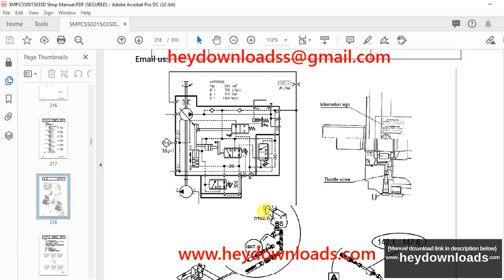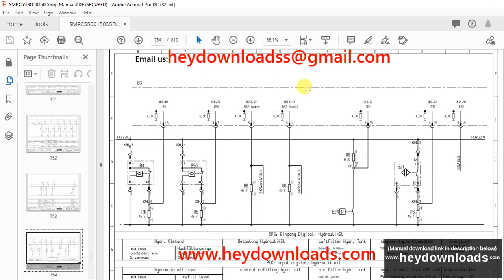Komatsu HYDRAULIC MINING SHOVEL PC5500-6 Operation & Maintenance Manual - PDF DOWNLOAD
Komatsu HYDRAULIC MINING SHOVEL PC5500-6 Operation & Maintenance Manual(SMPC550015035) - PDF DOWNLOAD

00 Safety - Foreword
01 Technical DATA (Leaflet)
02 Assembly PROCEDURE (Brochure)
Section
1. Main assembly groups
2. Drive.
3. Hydraulic oil tank.
4. Hydraulic oil cooling.